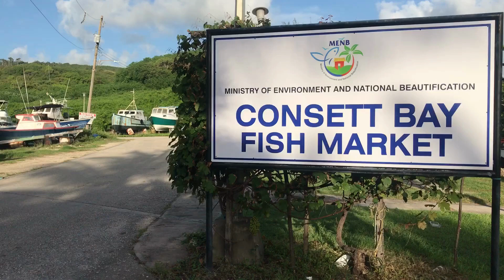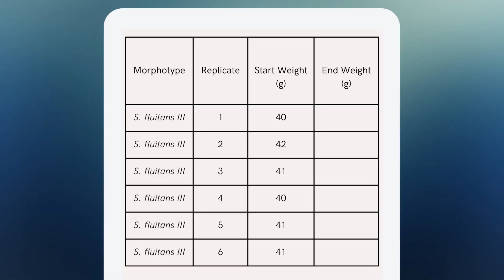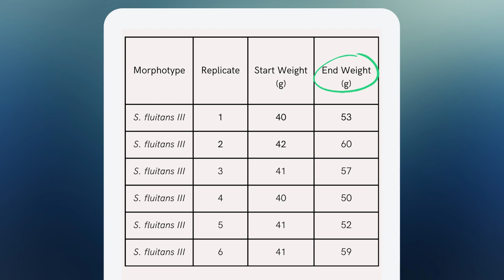Sargassum Growth Assessment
Watch this video to see how CERMES Researchers assess the growth of pelagic sargassum in-situ.

This work was supported by the Economic and Social Research Council [grant number ES/T002964/1] through the SARTRAC Project Flexible Innovation Fund, and by a Postgraduate Research Reward received from The University of the West Indies.